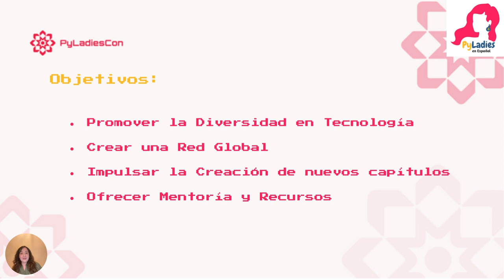PyLadies Around the World - PyLadies En Español